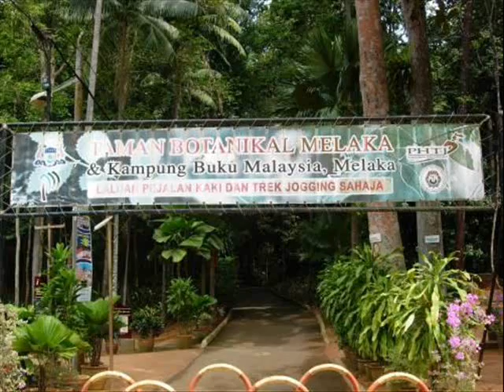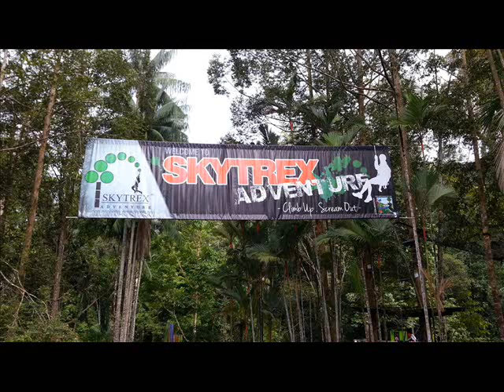All I Have To Do Is Dream